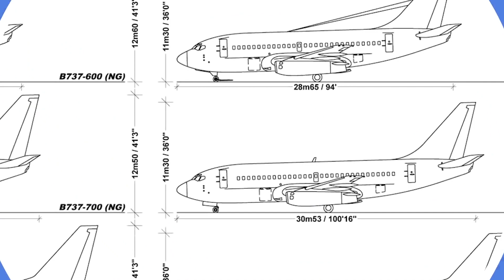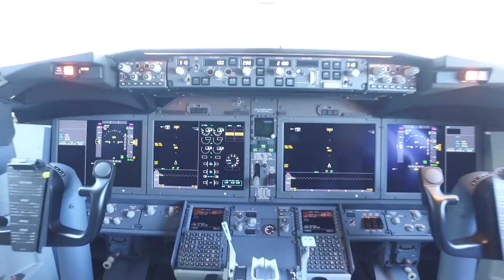El Boeing 737: El Original vs MAX - ¿Cuál es la diferencia?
El Boeing 737 cambió mucho desde su lanzamiento en 1968. El último 737 Max es un avión muy diferente a las líneas Original y Classic. Cuando la tecnología y las expectativas de las aerolíneas cambiaban también lo hacia el 737, manteniéndolo en el primer lugar de los aviones de fuselaje estrecho más exitosos.